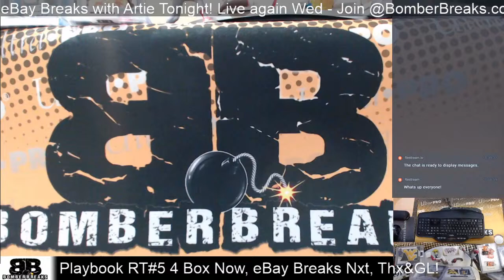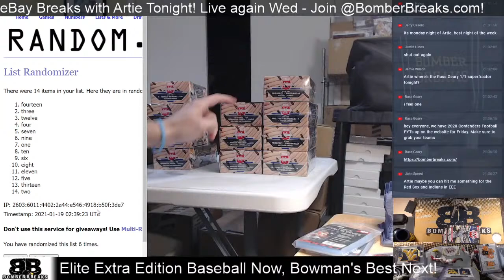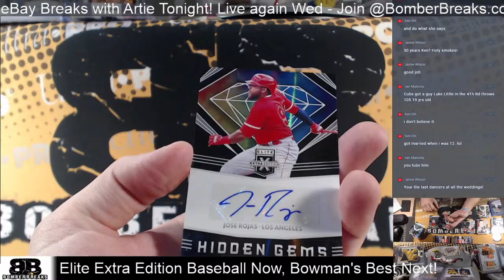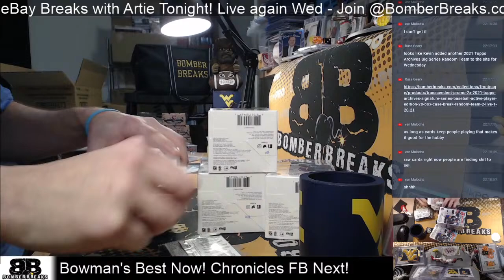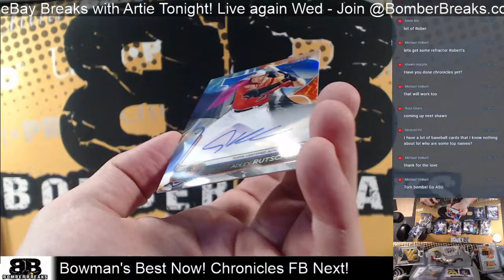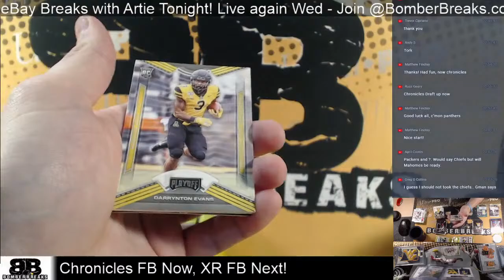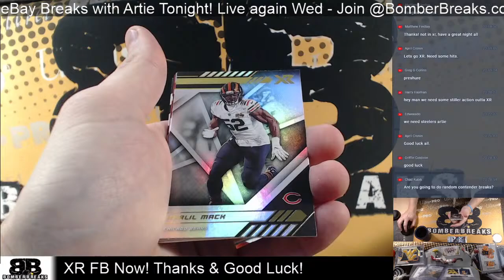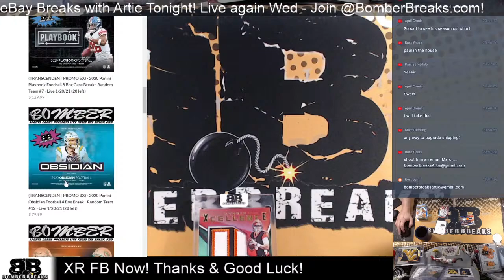BomberBreaks.com & eBay Store BSC-Chris Sunday Night Sports Card Breaks, Welcome!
Catch Us at The 2021 Topps Series 1 Rip Party Breakers Showcase on Feb. 9th!
Igniting The Collector in You Since 2013! Join at BomberBreaks.com & eBay Store BSC-Chris.